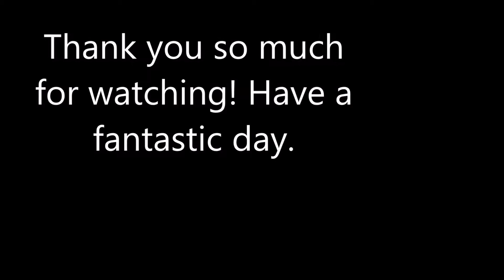The Maddox should be an SMG!